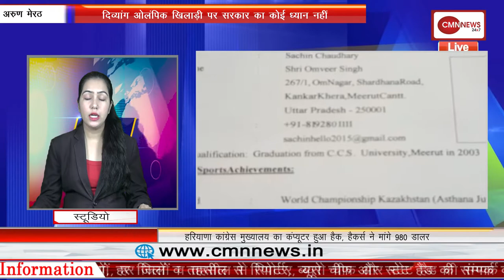INLD को लगा अब तक का सबसे बड़ा झटका, लोकदल के कद्दावर नेता अशोक अरोड़ा ने दिया इस्तीफा